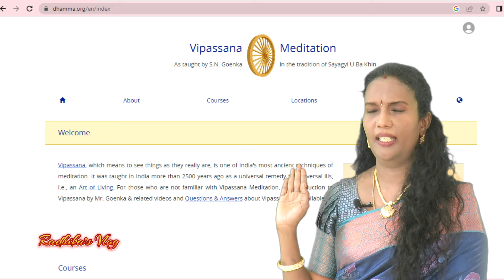இது தெரியாம நா பட்ட கஷ்டம் இருக்கே..! இதெல்லாம் தெரிஞ்சிகிட்டு போனீங்கன்னா உங்களுக்கு நல்லது|விபாசனா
விபாசனா தியானம் என்றால் என்ன?